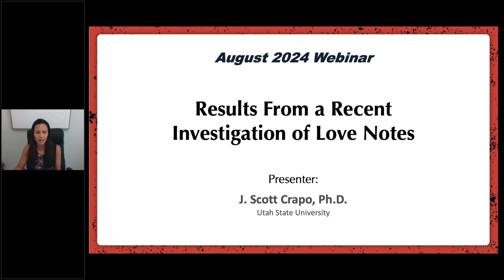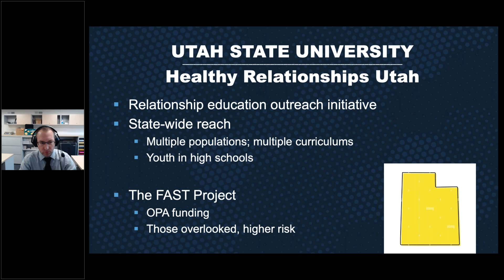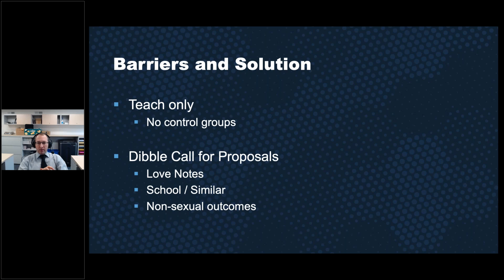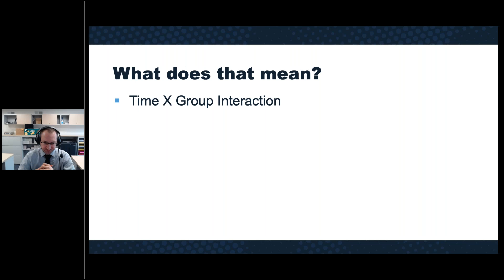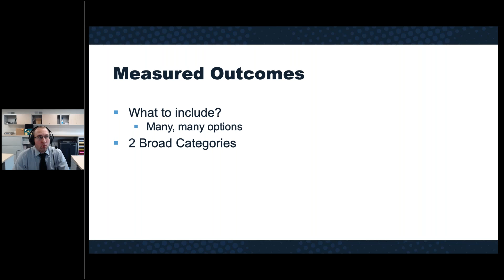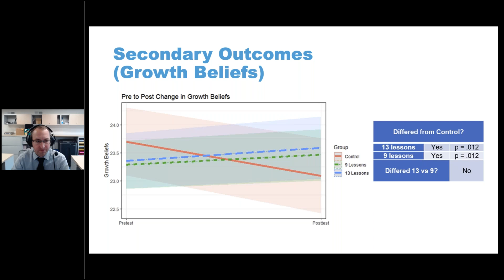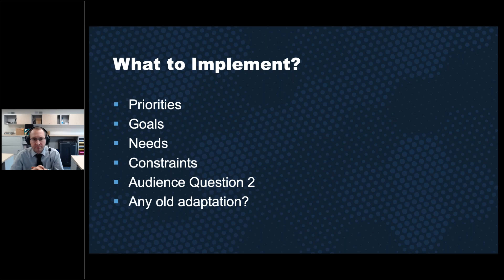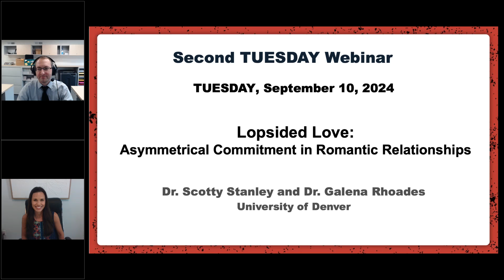August 2024 Webinar: Results From a Recent Investigation of Love Notes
Join Dr. Scott Crapo from Utah State University as he delves into recent research on the multifaceted, positive impacts of Love Notes.

Love Notes aims to achieve a wide array of outcomes beyond reducing sexual risk-taking, yet limited research has explored its effectiveness in reaching broader learning objectives. Given the significant association between healthy adolescent dating relationships and both current and future outcomes, it is crucial to understand how Love Notes influences youths’ general approach to relationships, particularly across diverse contexts.

Additionally, since schools and organizations are often unable to commit extensive time to relationship education programs, Dr. Crapo also assessed whether Love Notes can be effectively taught in fewer lessons.

Join us to discover how Love Notes impacts youth perceptions and attitudes about relationship behaviors and also one’s capacity to succeed in relationships. See how changes to the format of Love Notes impacts these outcomes, all explained in an easy-to-understand and engaging manner.